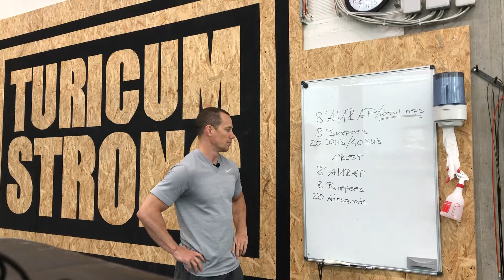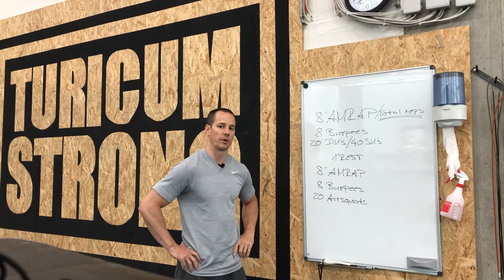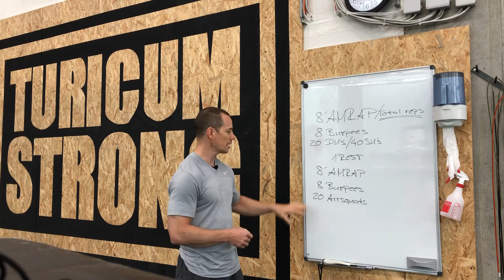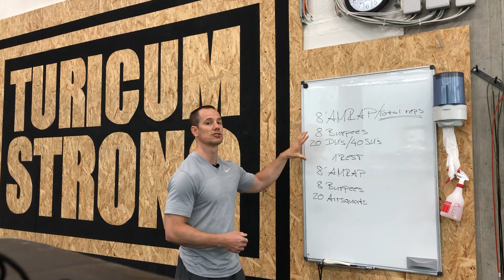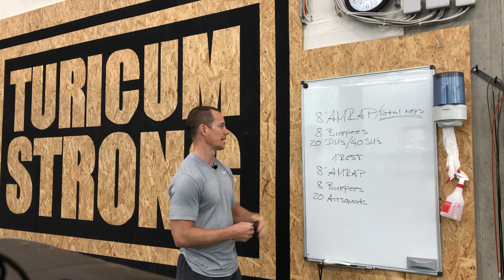TuricumFit | Weekly Challenge 18.05.2020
Total Reps in
8‘ AMRAP
8 Burpees
20 Double Unders / 40 Single Unders
- 1‘ REST -
8‘ AMRAP
8 Burpees
20 Airsquats